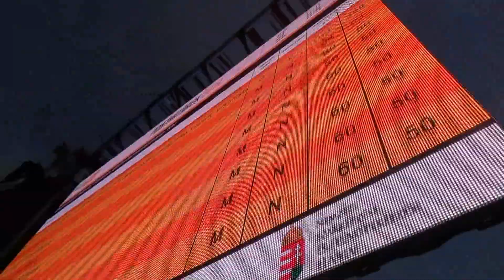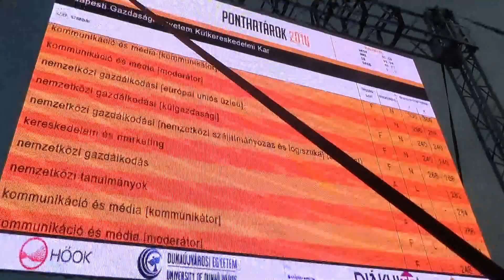SocietasTV | A leendő magyar egyetemisták külföldön képzelik a jövőt - Pont Ott Party 2016.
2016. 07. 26. - Ezen a napon derült ki, kit vettek fel és hova a 2016 őszétől induló felsőoktatási képzésekre. A SocietasTV csapata az eredményváró helyszínén volt, ahol arról kérdezte a fiatalokat, Magyarország vagy külföld. Stábunk meglepő válaszokat kapott.